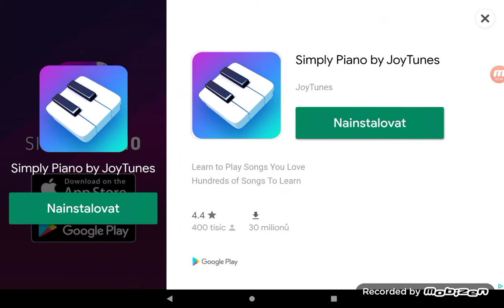nový kůň?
mám nového koně? celkově novinky